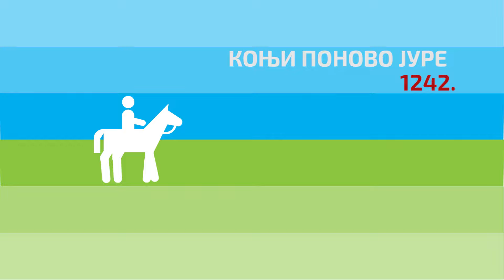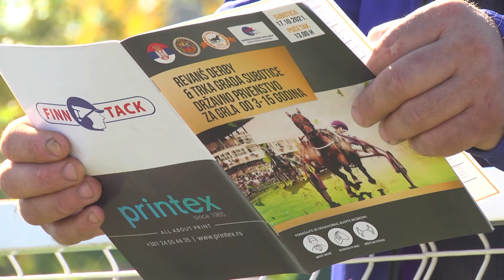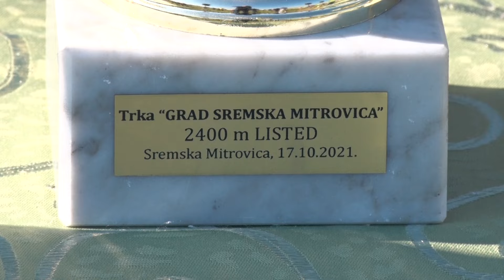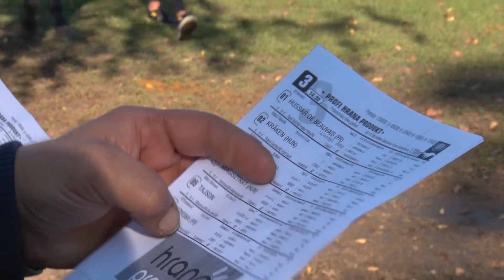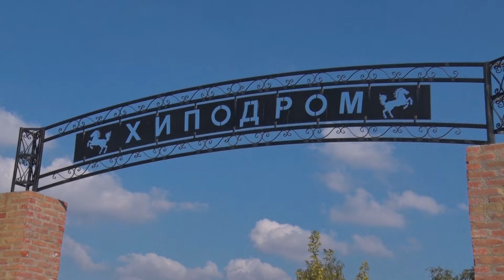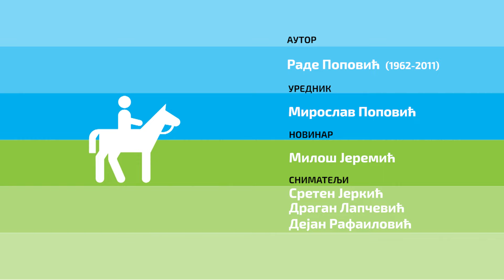Konji ponovo jure ep. 1242 22.10.2021.